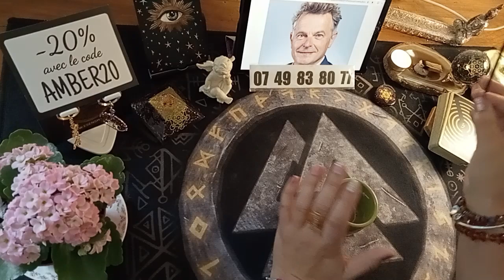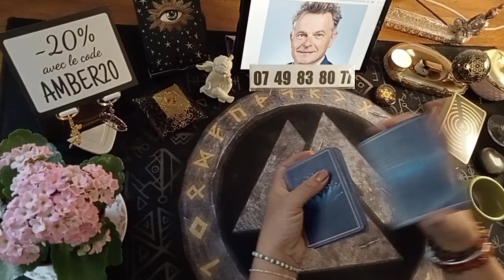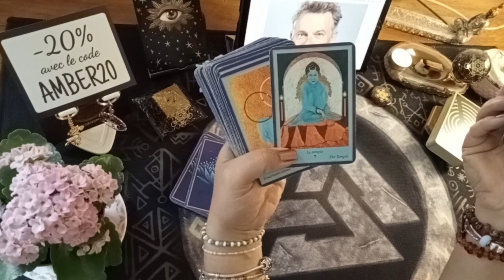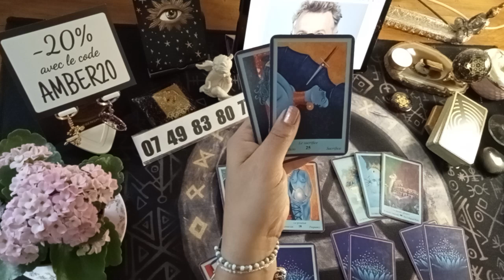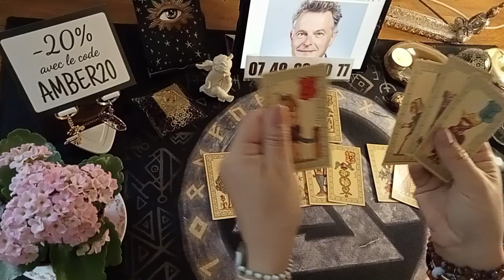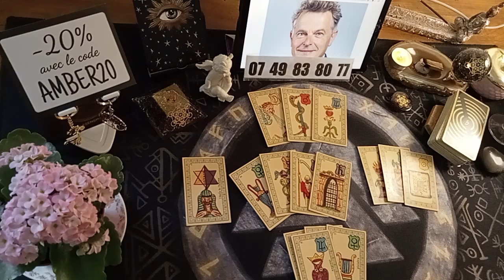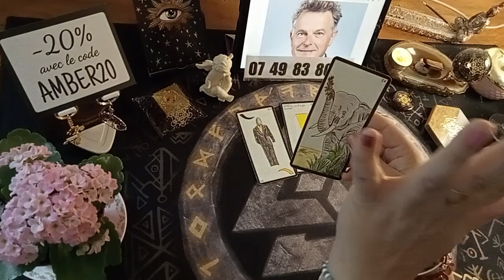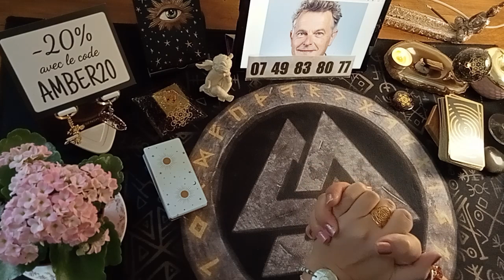🇨🇵 Quel avenir pour Fabien Roussel ?? 🤔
Vidéo comment interroger vos anges, vos guides ?

Tarifs : 1h = 50€
3 questions = 30€
1 question = 25€